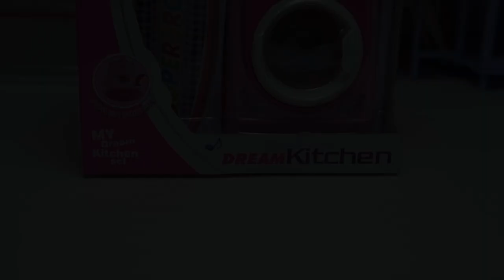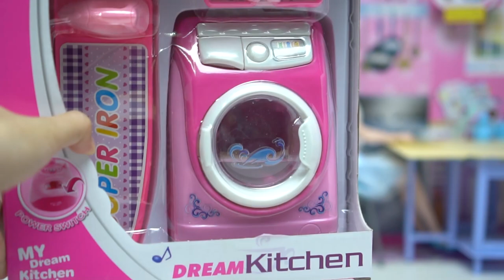ละครบาร์บี้ เครื่องซักผ้าใหม่เจ๊โฉม รีวิวของเล่นบาร์บี้ ของเล่นจิ๋วเครื่องซักผ้า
ละครบาร์บี้ เครื่องซักผ้าใหม่เจ๊สวย รีวิวของเล่นบาร์บี้ ของเล่นจิ๋วเครื่องซักผ้า